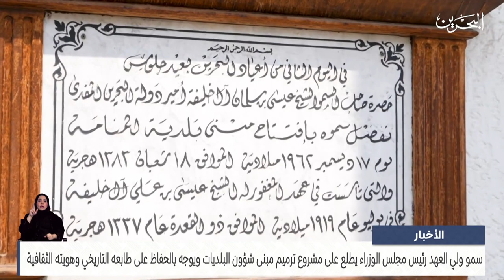البحرين مركز الأخبار : سمو ولي العهد رئيس مجلس الوزراء يطلع على مشروع ترميم مبنى شؤون البلديات